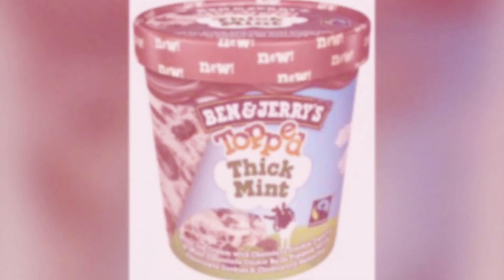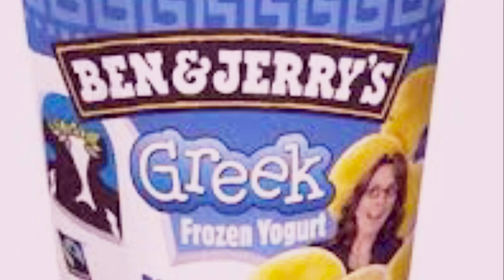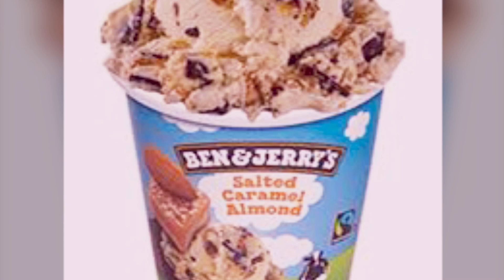Good ice cream